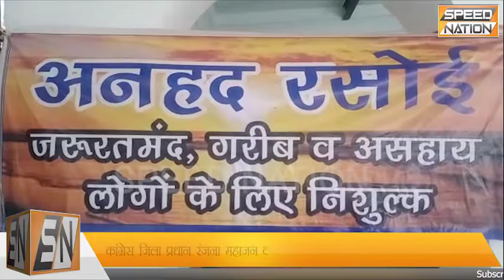कांग्रेस जिला प्रधान रंजना महाजन व् शाम महाजन ने अनहद रसोई को दिया राशन | speed nation | ptk news